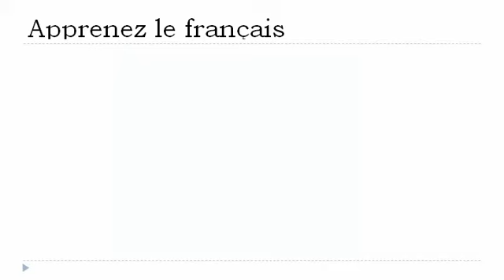Curso de francés = Contamos del 1 al 9